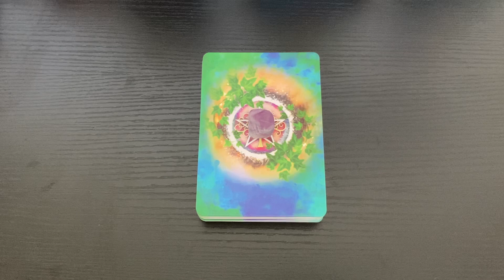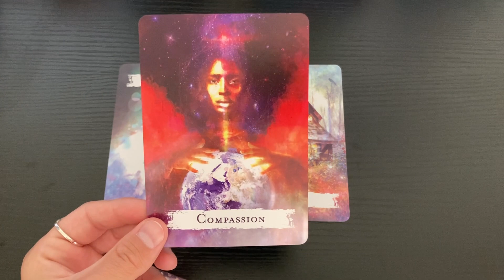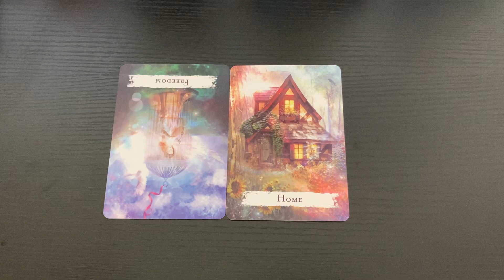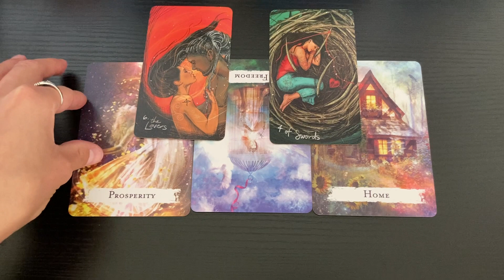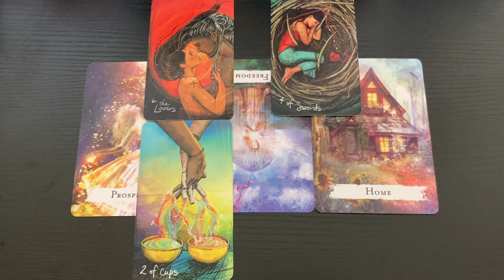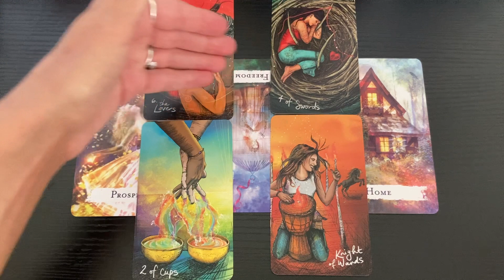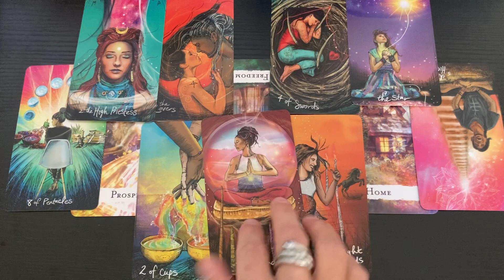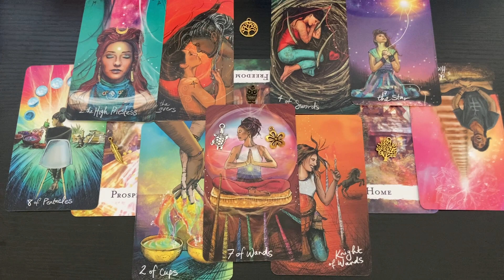LEO 🥁 You Are A Confident Powerhouse! - Next 48 Hours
- 10 Card Reading - $40
- 5 Card Reading - $20
- 3 Card Reading - $13